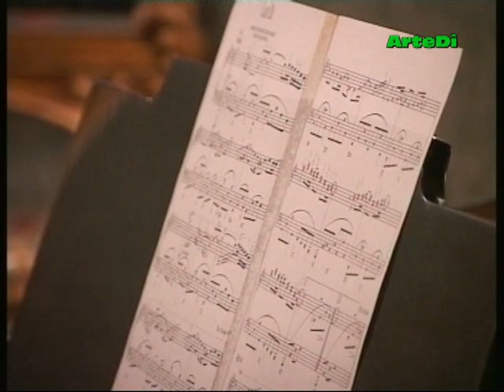ArteDì - Dal Salone delle Feste in Polistena